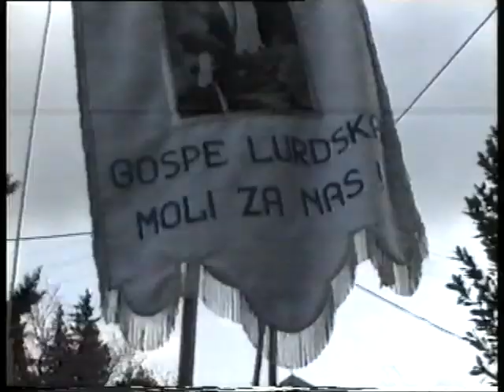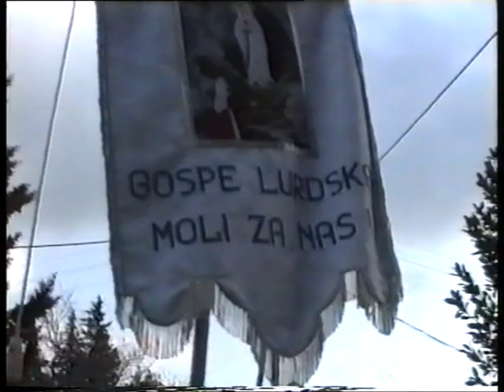Gospa Lurdska u Bijelom Viru 1992 godine. 2 dio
Video snimio Zdravko Dodig pok.Mate 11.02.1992.